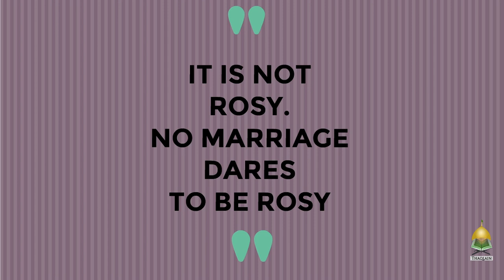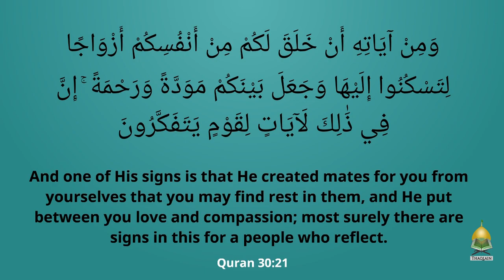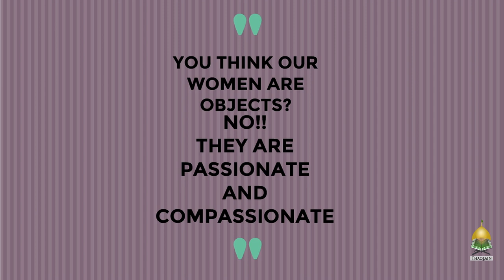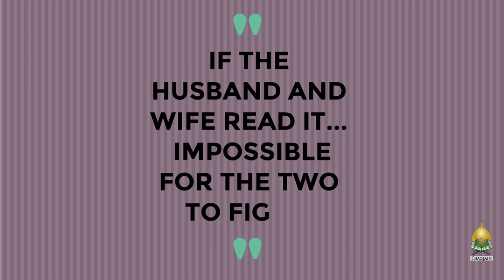How To Strengthen Your Marriage? - Lessons from Quran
Marriage in Islam has is a very sacred act. A Muslim Man and women should adhere to the contract of matrimony. Muslim men who consider a second spouse without the permission of the first wife is advised against it.

The Holy Quran says,
“And marry those among you who are single and those who are fit among your male slaves and your female slaves; if they are needy, Allah will make them free from want out of His grace; and Allah is Ample-giving, Knowing.” (Surah an-Nur, 24:32)

The above ayat begins with the words Wa Ankehoo (And marry…). The imperative form of the word ‘nikah’ implies that either it is obligatory or highly recommended.1 According to scholars, though marriage is a highly recommended act, it becomes obligatory when there is a chance of falling into sin.

The Prophet (S) says, “No house has been built in Islam more beloved in the sight of Allah than through marriage.”
On another occasion the Prophet (S) said,
“The best people of my nation (Ummat) are those who get married and have chosen their wives, and the worst people of my nation are those who have kept away from marriage and are passing their lives as bachelors."
Imam ‘Ali (A.S.) exhorts, “Marry because marriage is the tradition of the Prophet (S).” The Prophet (S) also said, “Whosoever likes to follow my tradition, then he should know that marriage is from my tradition.”

► Help us make an impact by creating islamic videos to spread the message of Quran and Ahlelbayt